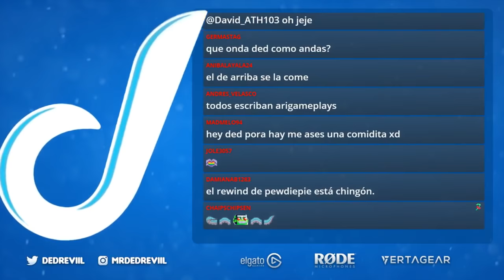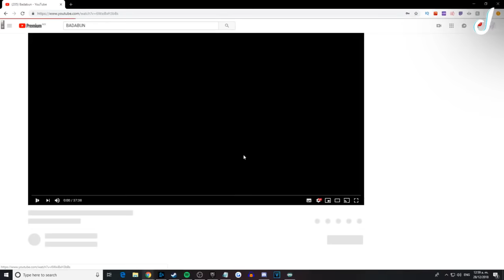ES UN MEME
Ahora en Exponiendo Infieles de Badabun ya no hay hackers, ahora son memes. Espero les guste el video. :D